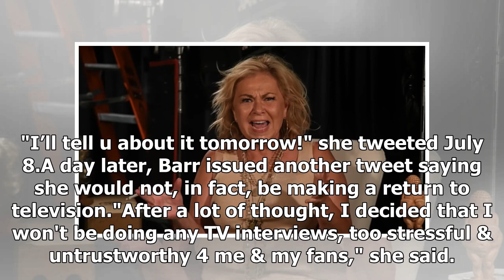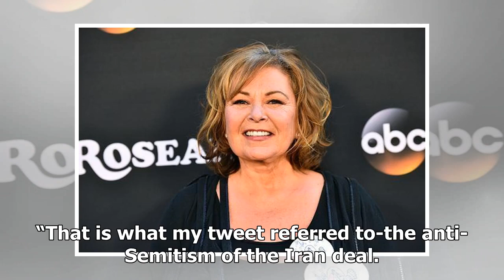Roseanne Barr thought ‘b****’ Valerie Jarrett was white